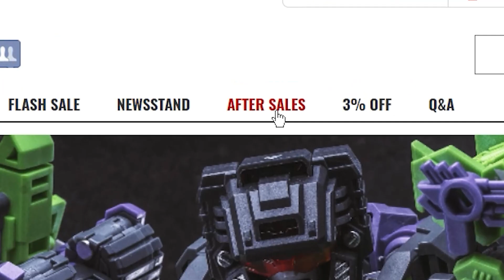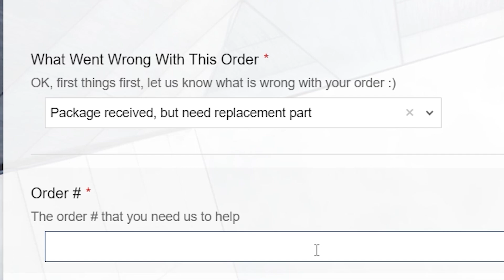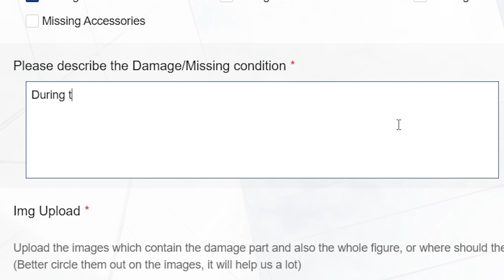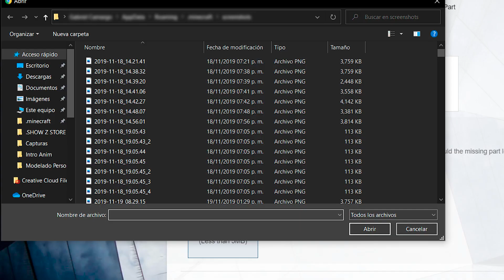CÓMO REPARAR FIGURAS ROTAS con ShowZStore | Reparando a DS Split y ZT Shockwave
El día de hoy no hay review en sí, sino que les muestro el muy simple proceso para poder reparar tus figuras de ShowZStore :)

Ve a ShowZStore aqui!

Checa las Reviews!

La música en mis videos puede ser encontrada aquí!